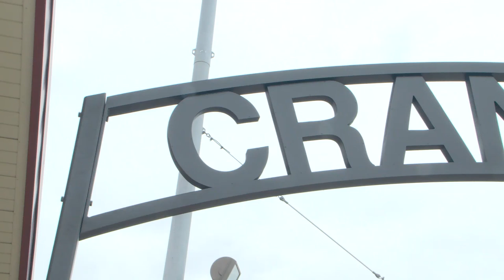Mules Baseball: No. 4 UCM Opens Series with Missouri Southern with 21-6 Victory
Brennen van Breusegen, Isaiah Pani and John Prudhom homered, and Collin Jones struck out seven, helping the fourth-ranked Central Missouri Mules baseball team cruise to a 21-6, seven-inning win over the Missouri Southern Lions in the opening game of a three-game MIAA series Friday, April 8, at Crane Stadium/Tompkins Field.